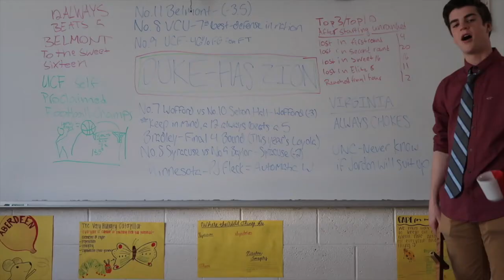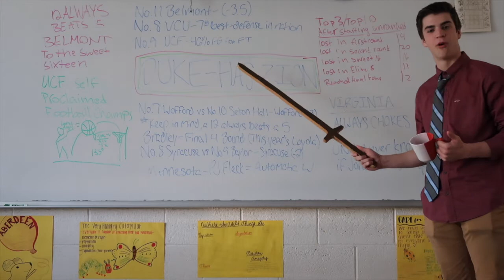Krier Sports Wire Episode 26